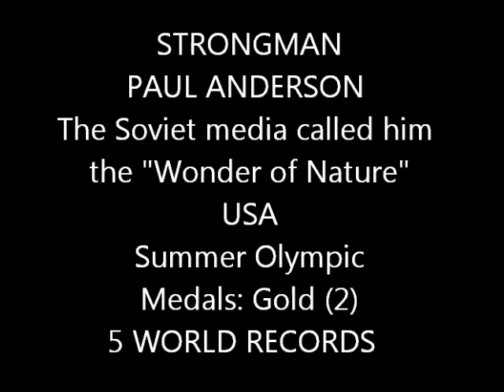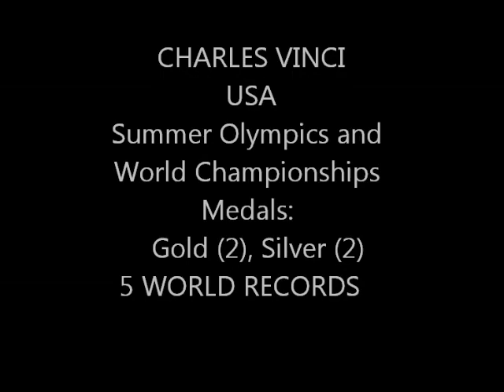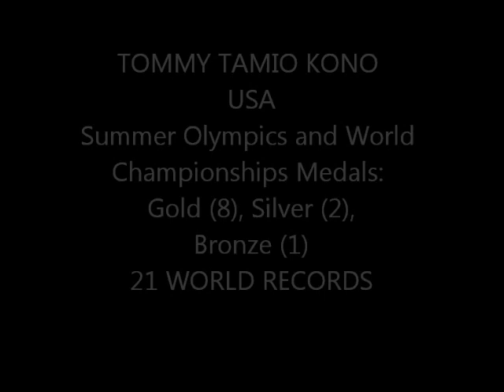USA WEIGHTLIFTING DREAM TEAM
They send you a check or transfer to your Paypal account.

USA TOP LIFTERS
ISAAC BERGER
PAUL ANDERSON
CHARLES VINCI
NORBERT SCHEMANSKY
JOHN DAVIS
TOMI KONO

'Better luck tomorrow'